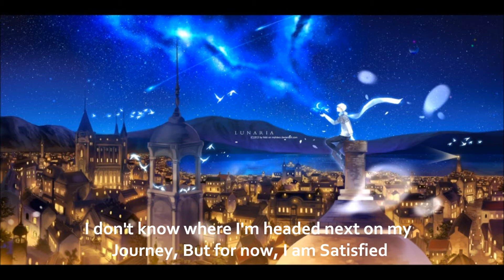Kay - Incredible - Song 21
~~Music and artwork are for promotional use only.~~